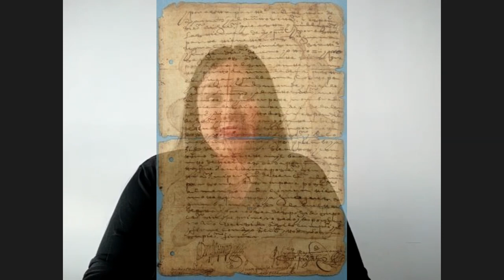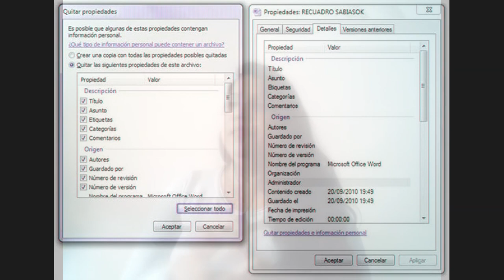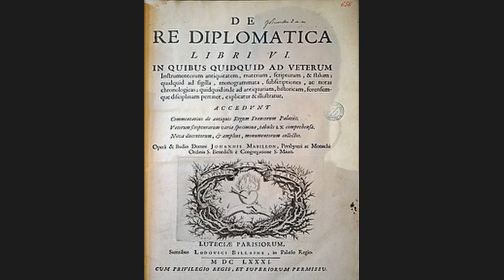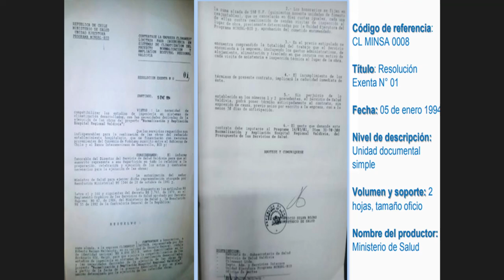El expediente digital y documento electrónico desde la archivología y la diplomática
En el foro jurídico y más recientemente con ocasión a las medidas de bioseguridad  que han de tomarse, el tema de los documentos y expedientes digitales han adquirido una gran importancia y bien vale la pena preguntarnos

¿Qué sabemos los abogados no solo sobre los documentos y archivos digitales, sino los documentos en general?

¿será que los abogados incurrimos en el grave pecado de la soberbia creyendo que con "leyes" que muchas veces son viles imposiciones podemos arreglar todo?

Tuve la maravillosa oportunidad de conversar con tres archivólogas sobre el tema que estoy seguro todos los abogados debemos abordar y reconocer que son los conocimientos de esta especial profesión los necesarios para la plena adopción de la idea del  llamado "despacho virtual"  ya que muy lastimosamente quienes pretenden instaurarlo, poco o nada saben de asunto.